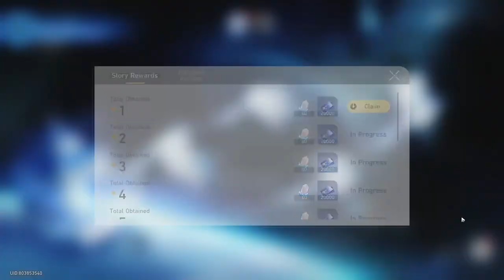Star Rail _ rhythmsosad